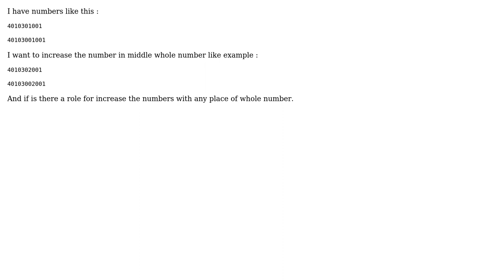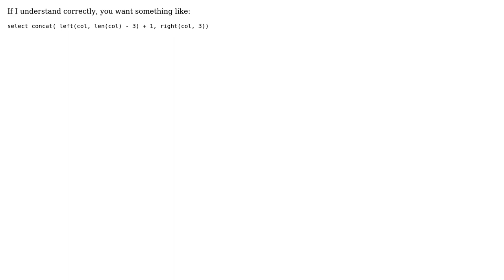How to increase number in middle whole number?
With thanks & praise to God, and with thanks to the many people who have made this project possible! | Content (except music & images) licensed under CC BY-SA | Music | Images & others | With thanks to user mandarin software user Gordon Linoff and the Stack Exchange Network Trademarks are property of their respective owners. You are responsible for your own actions.